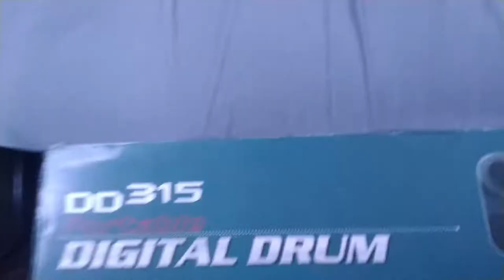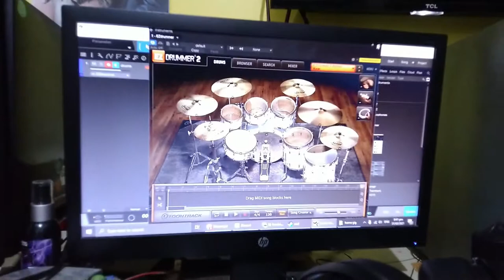ECQ part 2 and soundcheck ng Medeli DD315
Mga guy! Samahan niyo kami ni Trenz, may kukunin tayong E-drums at kamustahin na din natin ang labas ngayong ECQ nanaman.